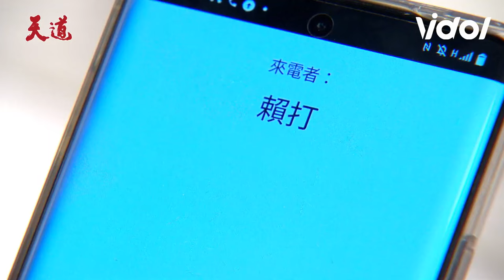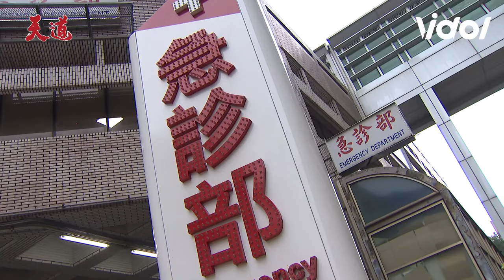天道EP98／玲鳳驚覺喬喬與子昇有關係 光亮向丹青全盤托出遭大罵：去鼠！ Fight For Justice｜三立娛樂星聞